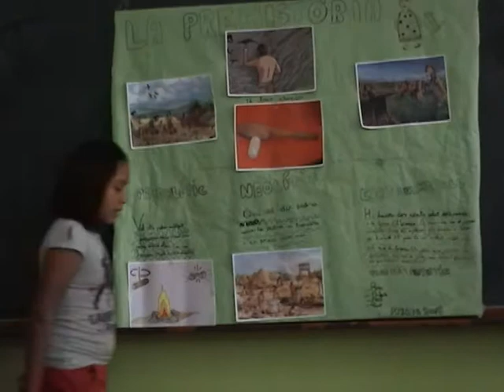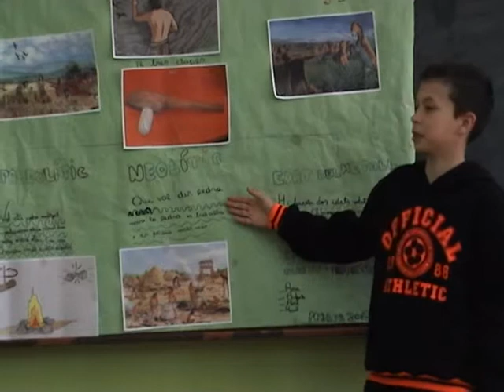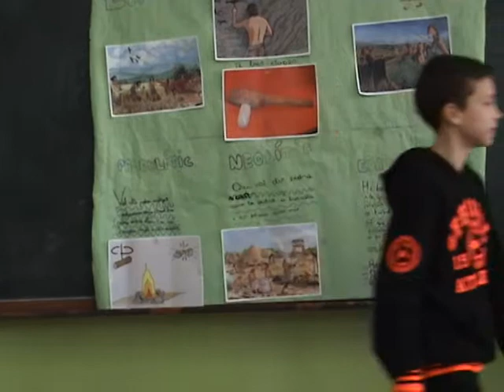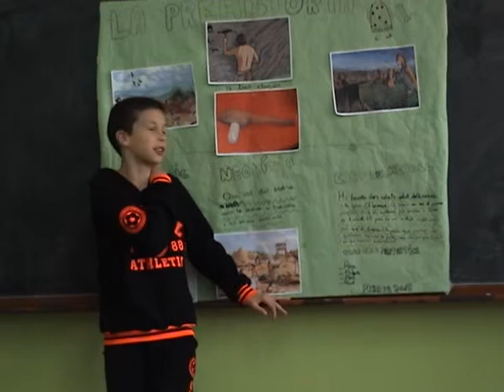La Prehistòria explicada pel Clan Els 4 Fantàstics (5è A de l'Escola Josep Carner, curs 2014-15)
El Clan Els 4 Fantàstics ens fa una breu presentació sobre la Prehistòria. Aquest grup està format pels següents alumnes de 5è A de l'Escola Josep Carner de Badalona: Antonio, Abril, Raúl i Aroa (aquesta última es trobava absent el dia de la gravació).
Curs 2014-15.